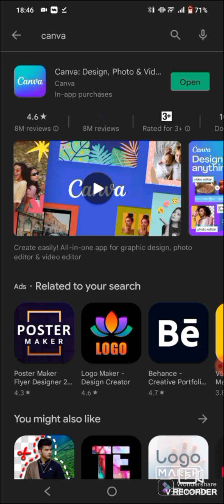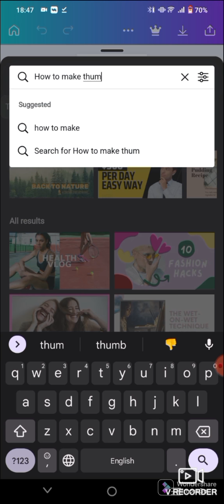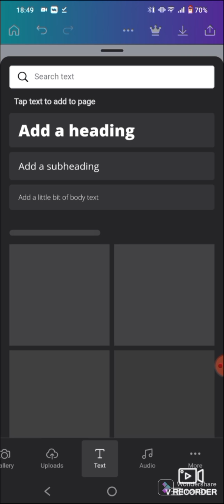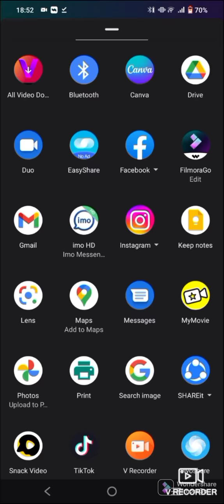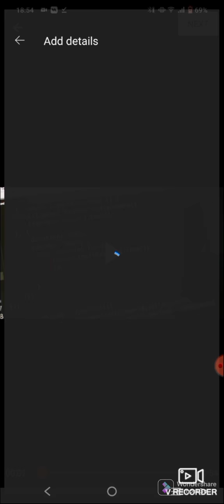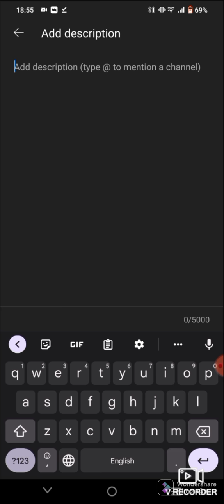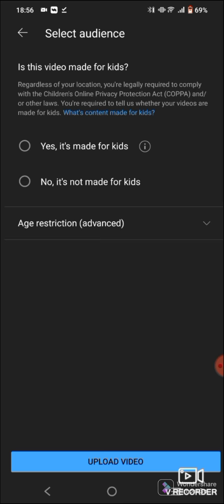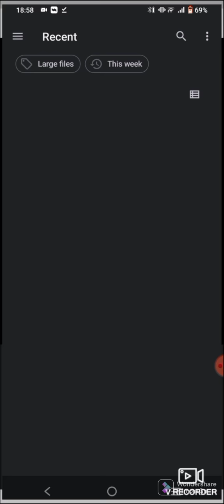How to create a thumbnail on Mobile by using Canva app|| How to make a thumbnail 2022.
A.O.A

In the video, I Tell you to how to create a thumbnail on Mobile by using Canva app.
Canva is free and very easy to make your designs i.e.youtube thumbnail, channel logos.

Allah Hafiz.